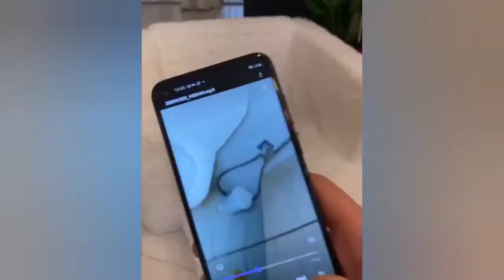Cute Pets And Funny Animals! Video Compilation #76